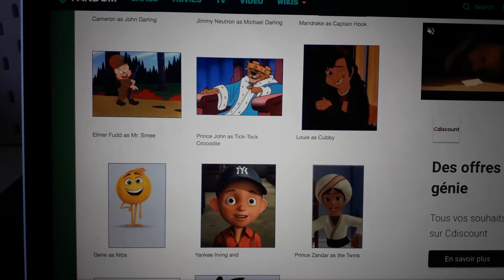13 mai 2019